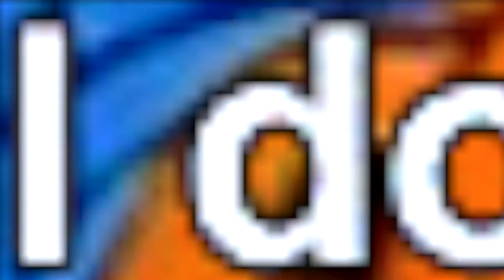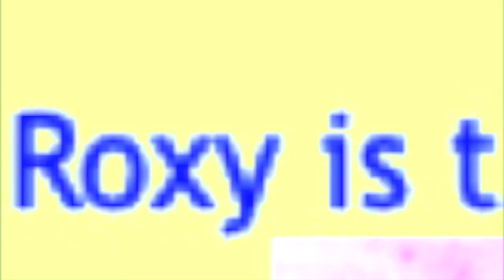Rough Cutt "bad reputation" [wants you] (1986)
It’s a story told by the first frame:  a waitress who wants to become big.  One has to know the history of this character to understand their bad reputation.  Though the series had multiple characters that did bad things, I just thought this one told the picture, given her history of being on her own at a very young age.